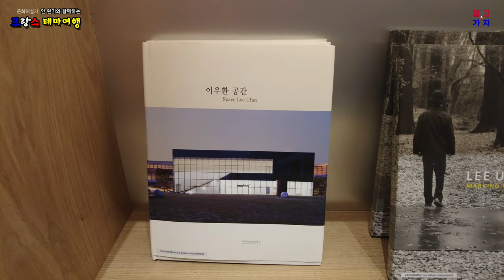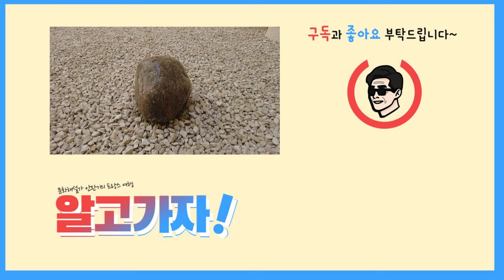[프랑스] '반 고흐' 밤의 카페로 유명한 '아를'에 오픈한 이우환 미술관 La Fondation Lee Ufan (4K)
최소한의 붓 터치와 여백의 미를 살린 추상화로 유명한 현대미술 거장 '이 우환' 화백의 미술관이 프랑스 ‘아를 Arles’에 개관하였습니다. 2010년 일본 ‘가가와현 나오시마’와 2015년 우리나라 부산에 이어 3번째 이 우환 미술관이 오픈하였습니다.

‘반 고흐’가 15개월동안 머물면서 200 여 점의 작품을 남긴 ‘아를’…
특히, ‘밤의 카페’에서 가까운 16∼18세기 건물 ‘베르농’(Hotel de Vernon)을 일본 건축가 ‘안도 다다오’(Ando Tadao)의 아이디어로 3개 층 1,350m2 (약 400평) 면적에 자리잡은 박물관은 '이 우환' 화백의 조각과 설치 작품 약 10점, 회화 약 30점이 전시되어 있어요. 감상하여보시지요~

An art museum by artist Lee Woo-hwan, a master of modern art famous for his abstract paintings with minimal brush strokes and the beauty of blank space, has opened in Arles, France. The third Lee Woo-Hwan Art Museum opened, following the opening in Naoshima, Kagawa Prefecture, Japan in 2010 and Busan, Korea in 2015.

‘Arles’ where ‘Van Gogh’ stayed for 15 months and left about 200 works…
In particular, Hotel de Vernon, a 16th to 18th century building close to the 'Night Café', is an idea by Japanese architect Tadao Ando and is located on 3 floors with an area of ​​1,350m2 (approximately 400 pyeong). The museum displays approximately 10 sculptures and installation works and 30 paintings by artist Lee Woo-hwan.

places to visit in france. interesting facts about france.